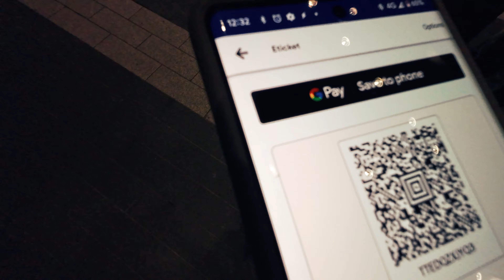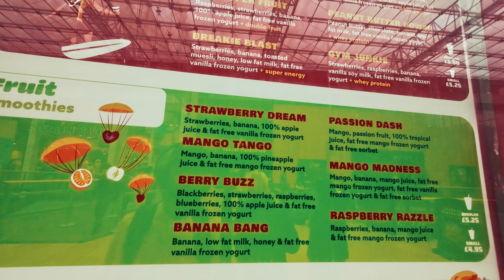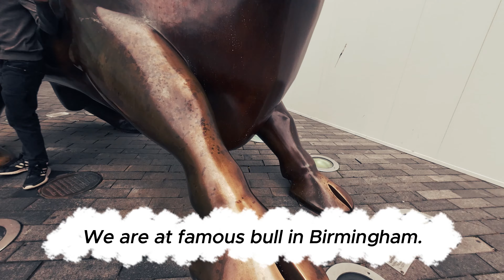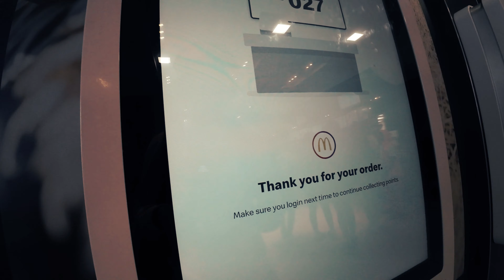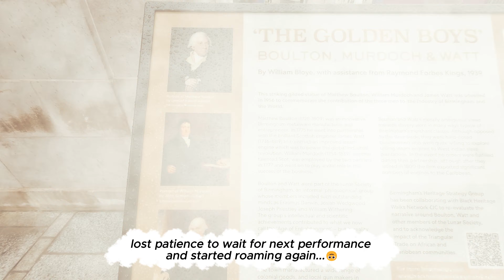A Solo Trip to UK Birmingham Pt 2 | A day with Introvert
Join me on my solo exploration in Birmingham, UK!.